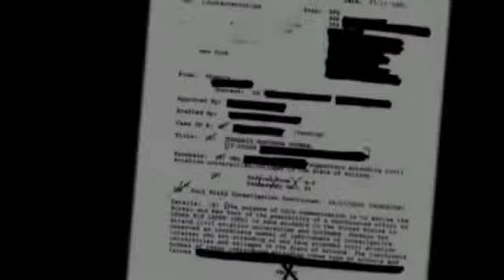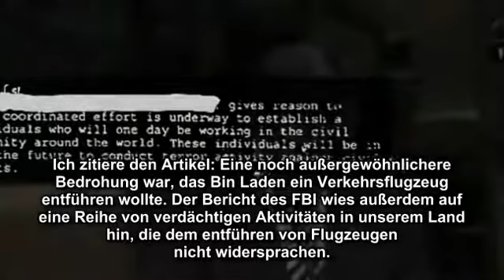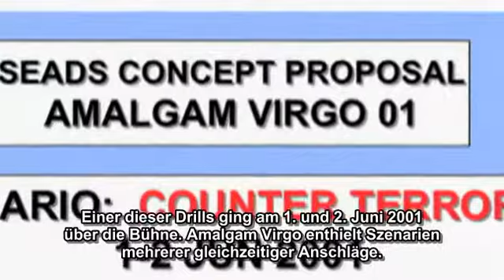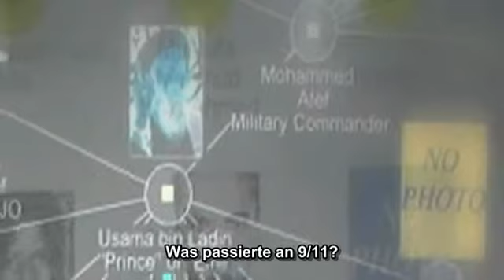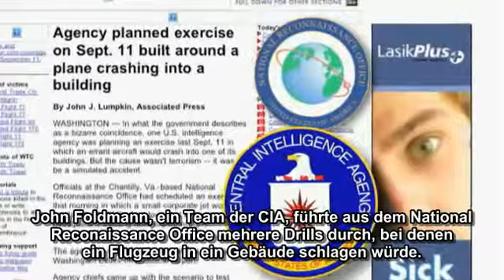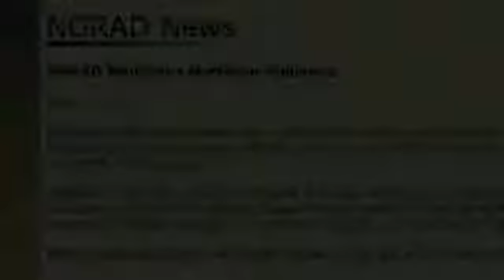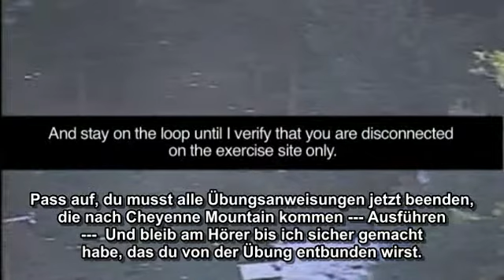Erdichtete Feinde - Fabled Enemies (6/11)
Produzent Jason Bermas liefert mit Fabled Enemies eine Dokumentation über die Anschlägen am 11.September 2001 mit inhaltlich guten Informationen zu deren Hintergründe. Auch zu Sprache kommt, wer Vorwissern zu den Anschlägen hatte sowie welche millitärischen und geheimdienstlichen Operationen am gleichen Tag durchgeführt wurden. Diese Informationen sind essentiell wichtig zum Verständniss dieses Tages.